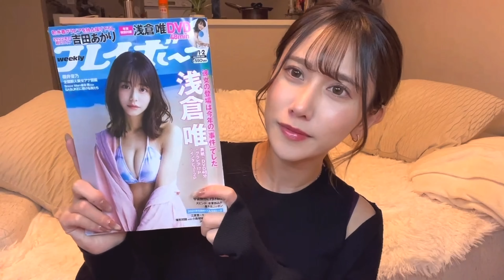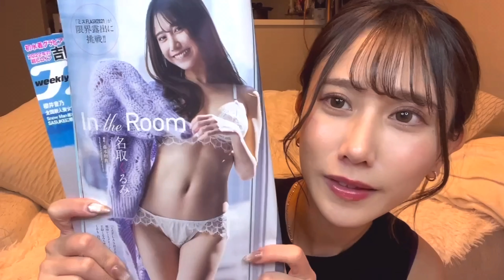ちょっと喋らせて下さい！！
さんからデジタル写真集『in the room』が
発売されました🎉✨

色んな一面の私が56ページに
ギュッと詰まって最高な作品になっています！絶対見て欲しいな🔥💕

発売日：2021/12/20
出版社：集英社
シリーズ名：週プレ PHOTO BOOK
モデル： 名取くるみ
撮影： 藤本和典
ページ数：56P

※グラジャパ！限定カットの特典付き!

また、SNSで随時イベントやお仕事の情報を